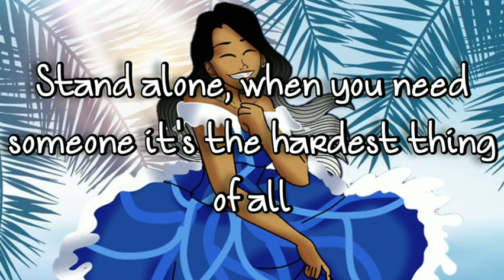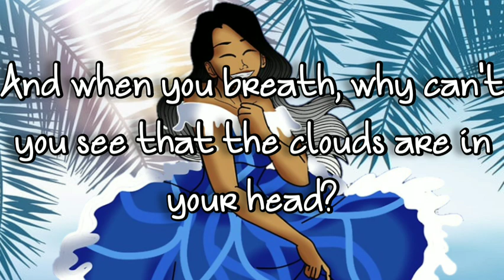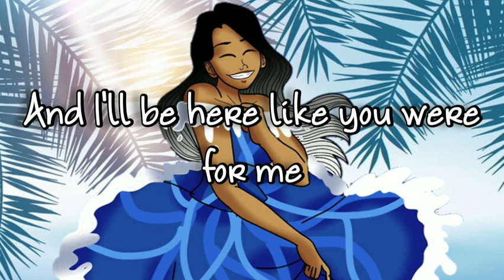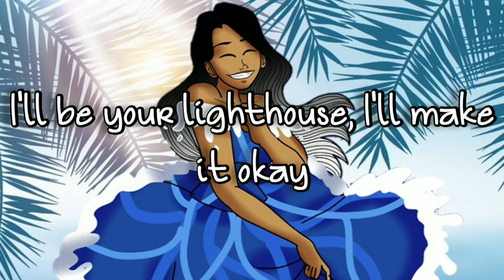Monsters (Lyric Video) •Linh Song•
Been a while since I've done a song for Linh, so here you go! 🌊

Big thanks to Chic_Charmgirl A for suggesting this video ❤️

All art and music do not belong to me.

🎨 Artist - @catching.lightning_